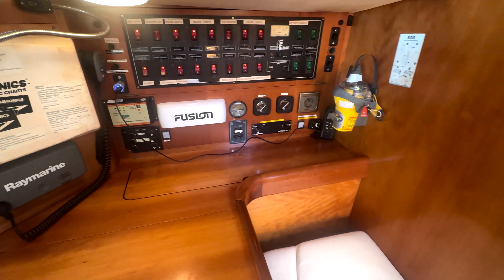1998 ALUBAT ONVI 43 French sailing yacht walkthrough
1998 ALUBAT ONVI 43 French sailing yacht walkthrough

The Ovni range of alloy built, lift keel cruisers have built an enviable reputation as durable, "go anywhere" blue water cruisers. Arguably the lifting keel allows them to explore waters out of the reach of normal cruising yachts.

Bought to fulfill a long-held blue water cruising ambition. YCHOU III is a 1998 Alubat Onvi 43, and the seller is the second owner of the boat. YCHOU III was purchased in France and has sailed the Mediterranean, South of France, across the Atlantic, Caribbean, Bahamas, east coast of the USA, New York Island Sound, and Florida where it currently resides.

The boat was bottom painted in mid-2021 where the lift pump for the keel was also serviced.

Standing rigging was replaced in 2014 prior to its Atlantic crossing. New Air Conditioner installed in 2021.

Background on a Quality Long Range Cruising Sailboat

The Ovni 43, an aluminum lifting-keel cutter, was designed by Philippe Briand and built in France by Alubat.

Since 1973, ALUBAT has been designing, building, and commercializing 100% aluminum boats for blue water sailing.

100% aluminum means that the hull, the deck, the coach roof, and the cockpit are all made of aluminum. Everything is welded together with an inside and outside weld because your safety is priceless.

Lifting keels, ALUBAT has unparalleled experience in the aluminum boat market with more than 1,600 units built in over 49 years of expertise carried out by our metal workers, carpenters, and shipwrights.

Jim Cornell famous sailor and writer, and creator of the Atlantic Rally for Cruisers (ARC) in 1986, completed a five-year circumnavigation on Aventura III a 1998 Alubat Onvi 43. For Q&A of Jim Cornell's comments on the Onvi 43 please

Although not well known in the USA Market, Alubat is very popular with European Sailors and Cruisers. Alubat is a solid company and continues to build Aluminum boats to this day. The community of Ovni owners have websites which host discussion forum on a range of topics, and where they share knowledge and experience, and tips (here in English Alubat Ovni Yachts Owners English Website (ovni-owners.org.uk))

THIS IS YOUR CHANCE TO EXPERIENCE WHAT EUROPEAN CRUISERS HAVE BEEN ENJOYING FOR YEARS.

Background on YCHOU III

ACCOMMODATIONS
3 Double berth cabins – Forward Cabin is a Pullman Style.
2 heads
Chart table facing forward starboard side
Pressurized hot and cold water
Water heater

GALLERY
Two stainless steel sinks
3 burner stove w/ oven
Large Top Loading Refrigerator 12V

SAILS AND RIGGING
Cutter Rig
Standing Rigging was Replaced in 2014 prior to Transatlantic Crossing
Main and Jib (on Roller Furler) 2008
Main sail stack pack
Spinnaker with Cone (Original 1998)
Gennaker with Furling System (2009)
Spinnaker Pole

ELECTRONICS
VHF Raymarine RAY 218E
GeoNav - the screen is burned up
Val Sat 02L GPS
Autohelm Multi-depth speed heading
Fusion MS-IP500
Majestic TV
Raymarine st60+ dual wind indicator
Raymarine st6000+ autopilot w/ Remote
Raymarine Depth Speed
Raymarine Chartplotter ES Series Hybrid Touch (2021)
Raymarine E80
Compass

ELECTRICAL
LandStar PWM Solar Charge Controller
16,000 BTU Air Conditioner (2021)
Battery Charger – 110 V 30 Amp Marine Type
AC 110 V via 50 AMP Shorepower Circuit

DECK
Windlass
Anchor
Bimini & Dodger
Teak cockpit table
Deck Shower
Swim Ladder
Dinghy Davits
Dinghy Outboard Davit
Wind generator
Arch Solar Panels
Small Grill

POWER SYSTEMS
Volvo Penta MD22L – 65 HP
Propeller – Three Blade Bronze

CAPACITY
Fuel – 2 Tanks – 80 Gallons
Water – 2 Tanks – 100 Gallons
Holding – 1 Tank

SAFETY
Life raft (expired)
Life slings
Inflatable Dinghy Tender